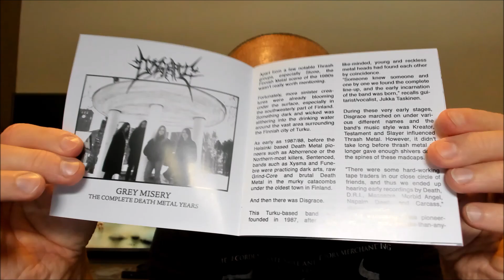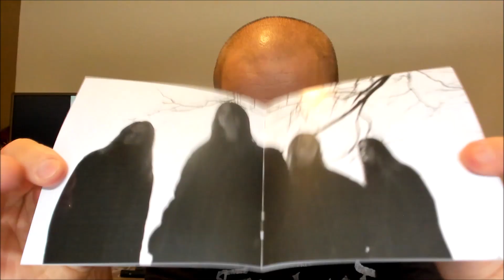Disgrace - Grey Misery - The Complete Death Metal Years [DEATH METAL REVIEW]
Disgrace is one of the oldest Finnish death metal names. "Grey Misery" is their debut album and now out with a second CD/LP to include their early demos and a 7" called "Debts of God". In this review Jerry talks about the album and the rest of the music included.

Score: 6,5/10